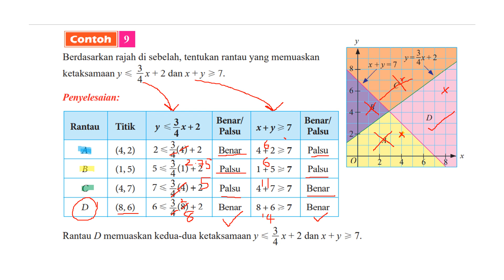contoh 9 sistem ketaksamaan linear matematik t4